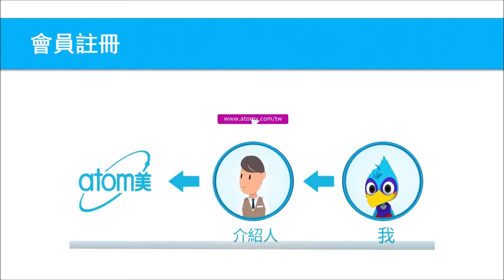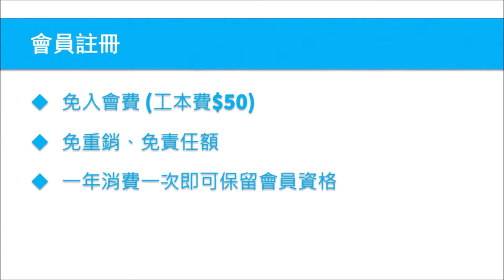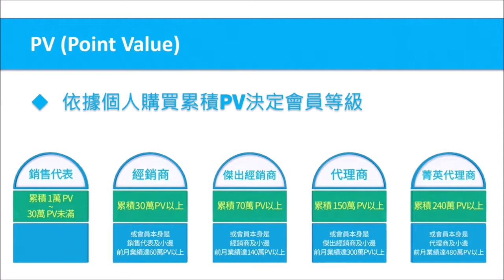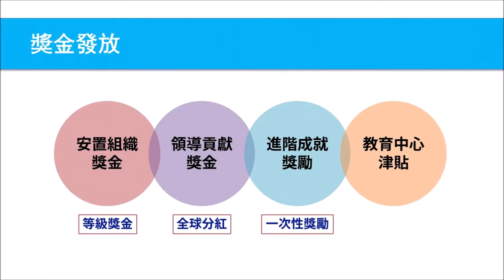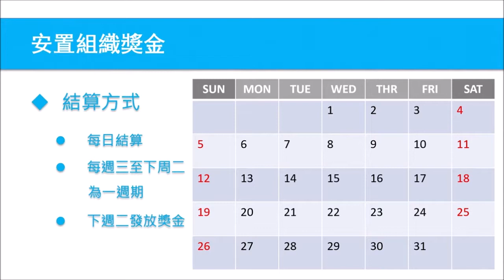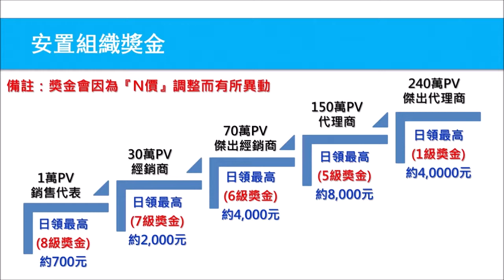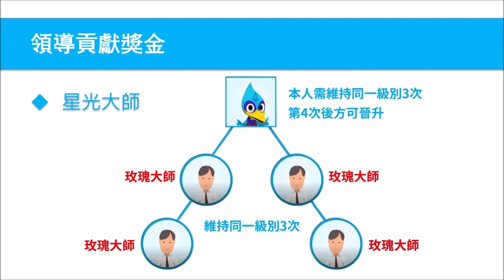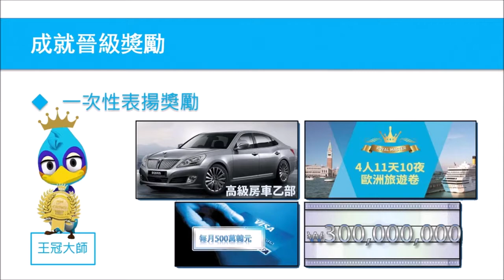Atomy 애터미 艾多美 - 獎金制度 - 林青鋒 - 玫瑰大師 - 台灣中文